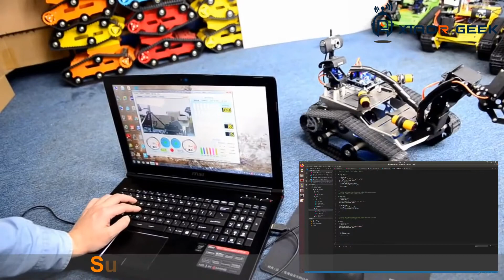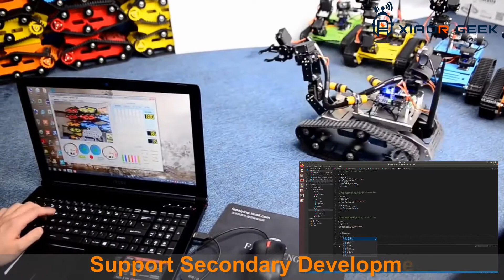XiaoR GEEK DIY TH Robot Car with Raspberry Pi 4B / Arduino Mega 2560 quick video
Learn more about the XiaoR GEEK DIY TH Robot Car with Raspberry Pi 4B here directly：

Program language: Python, C language
Robotic arm grasping
Provide the source code
Support secondary development
Provide Sync tutorial book